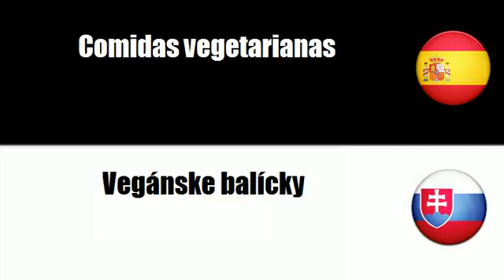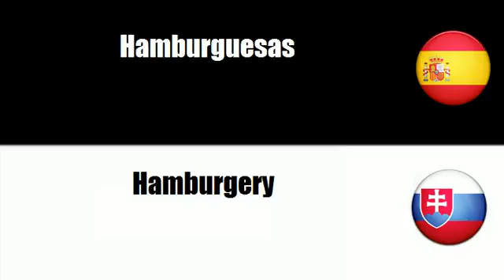Español+Eslovaco = Mezclas para comidas